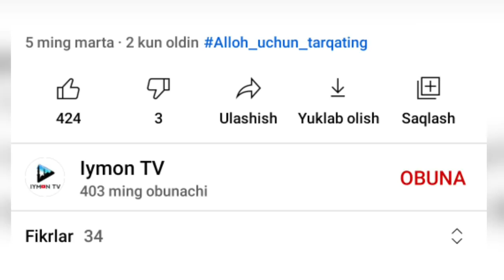Расулуллоҳ ﷺ уйимга келдилар ва мен....